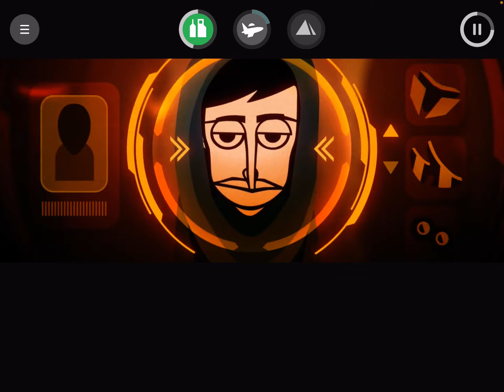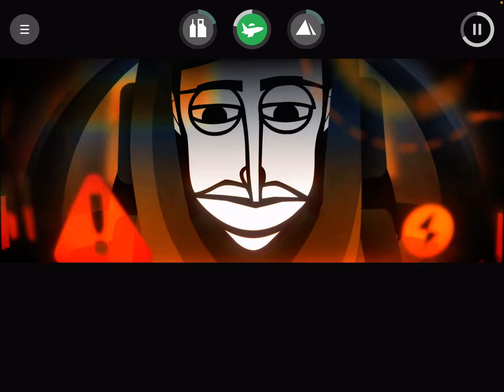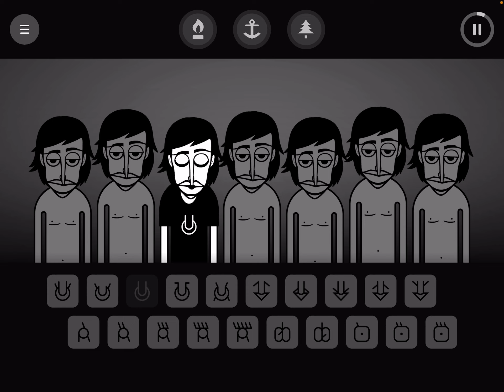Dystopia bonus with my voice…